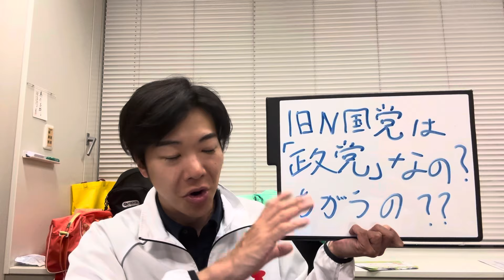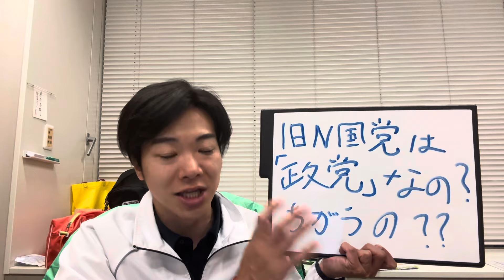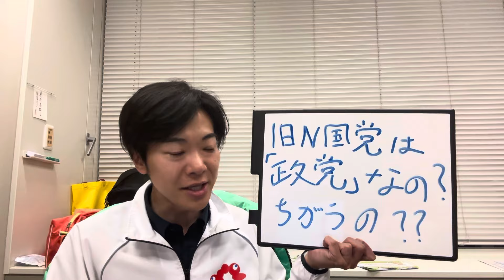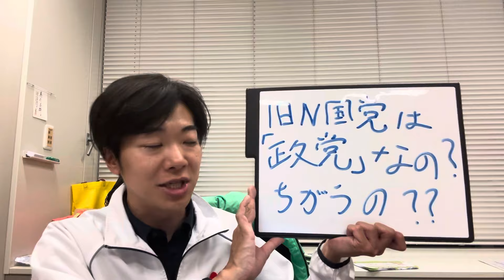旧N国党のお家騒動に新展開。いまや彼らは「政党」なのか、そうじゃないのか問題を解説します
日本維新の会 政調会長　参議院議員、元祖ブロガー議員、国会議員唯一のブイロガー

1983年生まれ、東京都北区出身。海城校卒、早稲田大学政治経済学部卒。
LVMHモエヘネシー・ルイヴィトングループにて7年間のビジネス経験を経た後、都議会議員を二期を務めた。
2019年に参議院議員に初当選。次期衆議院選挙に東京1区から挑戦予定。中道右派を標榜するモデレート・リバタリアン。